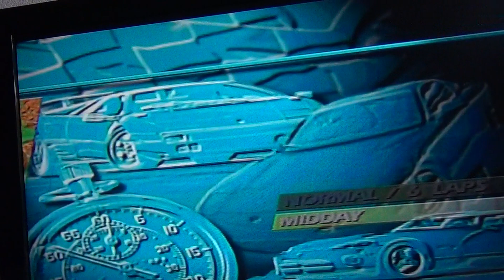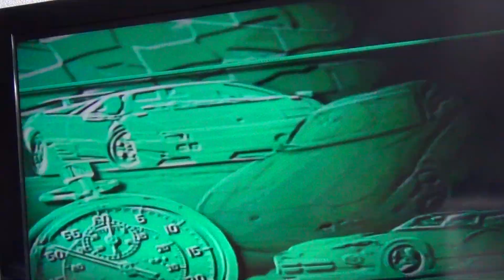The Need Of Speed PS1 Championnat Parcours 2 : Autumn Valley